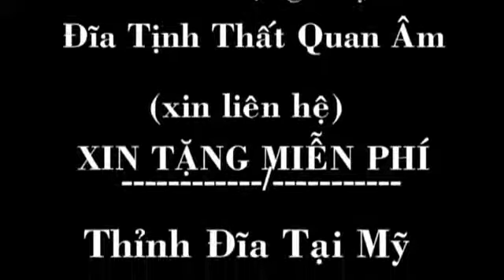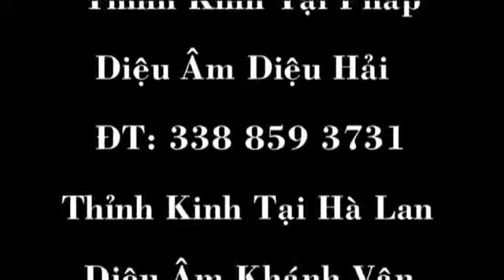10 Công Đức In Ấn Tống Kinh Tượng Phật,ÚC Châu 2012 ĐĐ Thich Giac Nhan